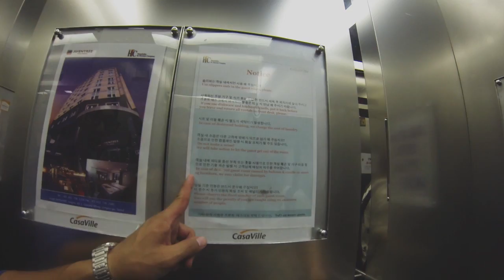Lost in Seoul (Tokyo | Seoul Travel Series: Episode 4)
Let's get lost in Seoul. We arrive in South Korea's capital city for a very dramatic 48 hours that includes shopping, hanging out for patbingsu with Eat Your Kimchi and touring their studio, and a club night to remember.

▶ ITINERARY
0:00 - Previously on Tokyo | Seoul
0:42 - Welcome to Seoul
0:59 - Casaville Residence Shinchon
1:33 - Exploring Hongdae
2:03 - Navigating transit
2:20 - Searching for Simon & Martina (Eat Your Kimchi)
5:37 - Parking Lot Street, Hongdae
6:49 - Dinner & drinks
6:58 - Shopping in Dongdaemun
8:42 - Clubbing in Itaweon
9:10 - Next time on Tokyo | Seoul